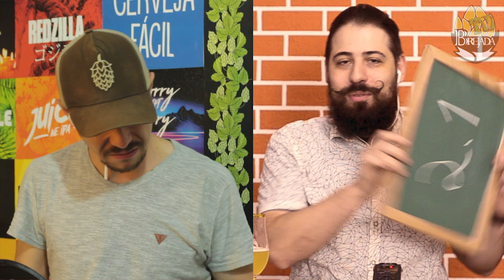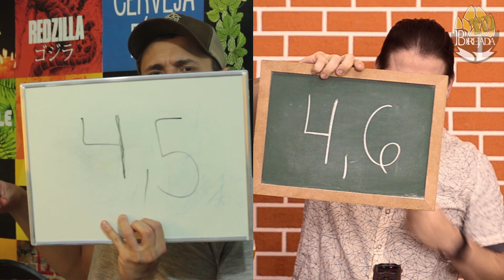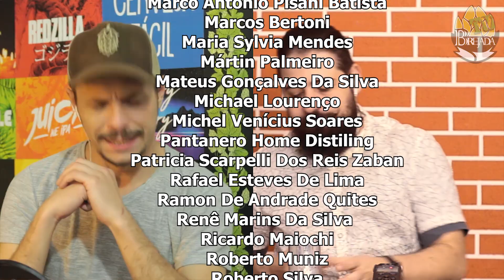"Um Abraço Caloroso" Beber sem Ver #99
As cervejas utilizadas neste programa foram: Fortune Ink da Dádiva, Dizigotic colab. Avós+Molinarius e Spectral da Dogma.

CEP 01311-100